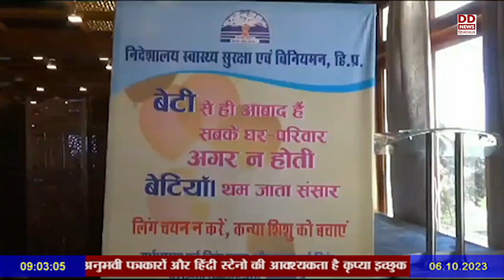कन्या भ्रूण हत्या रोकने के लिए मिलेगी प्रोत्साहन राशि